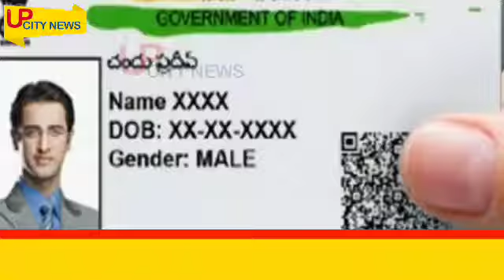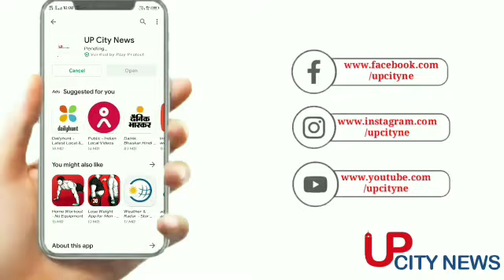आपके Aadhaar से कितने सिम रजिस्टर्ड हैं, जानिए! TRAI की नई सर्विस |up city news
Aadhaar आपके लिए कितना जरूरी डॉक्यूमेंट है ये बात तो आप अब तक जान ही गए होंगे। यही वजह है की आधार को गलत इस्तेमाल से बचाना भी हम सब के लिए बहुत जरूरी हो जाता है। आधार गलत न हो इसके लिए दूरसंचार विभाग (DoT) ने एक बड़ा अपडेट अपनी वेबसाइट में किया है। DoT इस नई सर्विस के जरिए अब आप आसानी से चेक कर सकेंगे कि आपके आधार नंबर (Aadhaar Number) के साथ कितने मोबाइल नंबर (Mobile Number) रजिस्टर्ड हैं।

You must have come to know by now how important a document Aadhaar is for you.  This is the reason why it becomes very important for all of us to protect Aadhaar from misuse.  The Department of Telecommunications (DoT) has made a big update in its website so that the Aadhaar is not wrong.  DoT Through this new service, you will now be able to easily check how many mobile numbers are registered with your Aadhaar number.